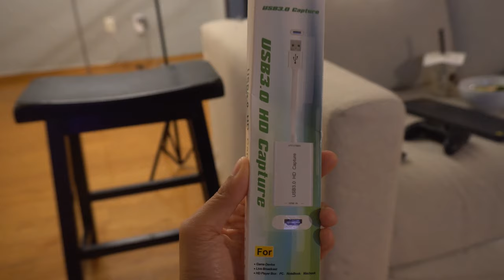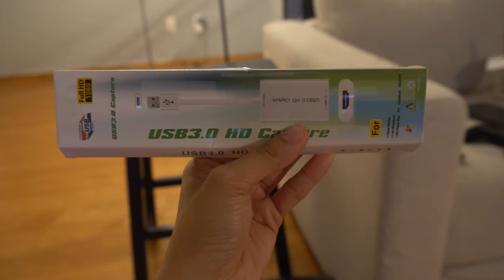Checking Out Local Smash Communities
-- Links! --